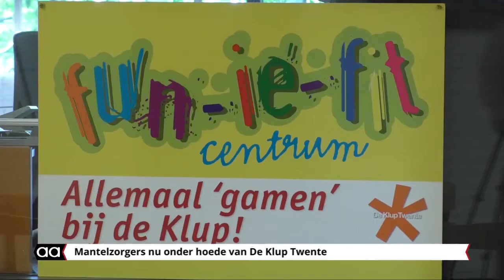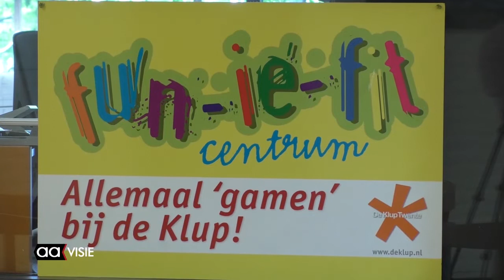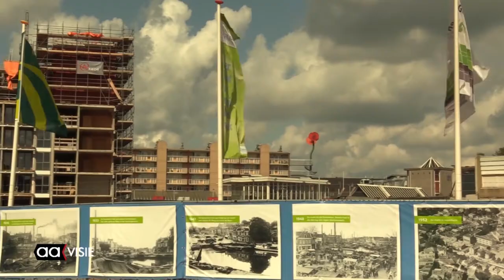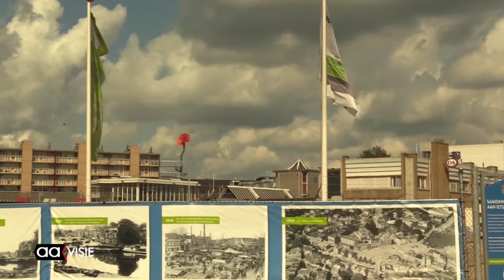Allemaal Almelo week 35, augustus 2018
Mantelzorgers vinden onderdak bij De Klup, Jeugd maakt graffiti-kunst in fietstunnel, Jan Janssen hoofdgast in Wielercafé, Stadstheaterploeg voor jeugd van Almelo, Luctor tennist voor KWF, Zwemmend Almelo in ban van Vierdaagse, Lipstick and Wheels, Beeld voor Beeld: Heel eventjes maar en de AAgenda voor de komende week.